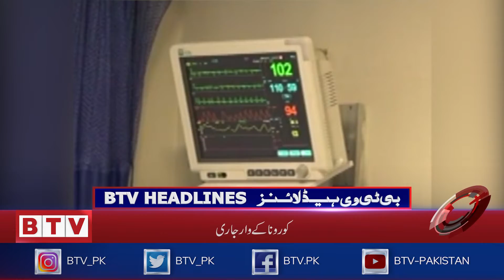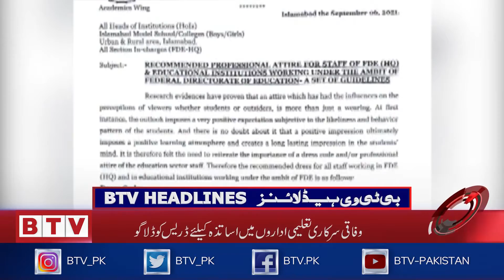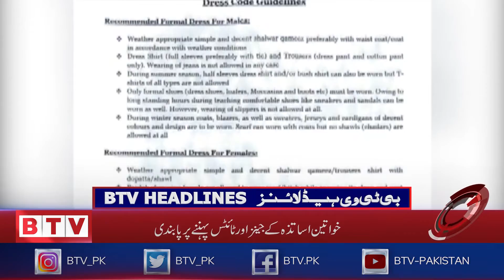Be careful when travelling by train I BTV Headlines I 12 PM I 8th September 2021